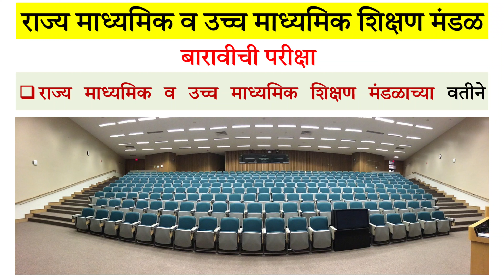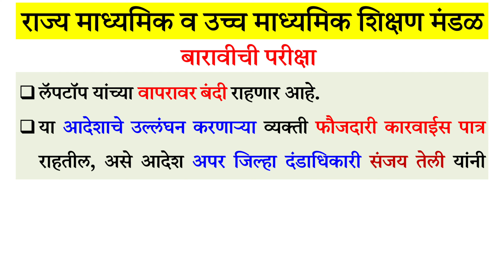12th Exam Updates 2024 SSC Exam Updates बारावीची परीक्षा राज्य माध्यमिक व उच्च माध्यमिक शिक्षण मंडळ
राज्य माध्यमिक व उच्च माध्यमिक शिक्षण मंडळाच्या वतीने बारावीची परीक्षा २१ फेब्रुवारीपासून सुरू होत असून, विभागातून सुमारे १ लाख १९ हजार विद्यार्थी परीक्षा देणार आहेत. कोल्हापूर बोर्डाकडून परीक्षेची तयारी पूर्ण झाल्याची माहिती विभागीय सचिव सुभाष चौगुले यांनी दिली.

बारावी परीक्षेच्या पार्श्वभूमीवर कोल्हापूर बोर्डाच्या वतीने कोल्हापूर, सांगली, सातारा जिल्ह्यांत यापूर्वीच

समुपदेशक व भरारी पथकांची नियुक्ती केली आहे, त्या-त्या केंद्राकडून परीक्षेची बैठक व्यवस्था करण्यात आली आहे. कस्टोडियन, केंद्रप्रमुखांची बैठक घेऊन परीक्षा भयमुक्त व कॉपीमुक्त वातावरणात बेण्याच्या सूचना देण्यात आल्या आहेत. उत्तरपत्रिका परीक्षा केंद्रावरपाठविल्या आहेत. शनिवारपासून प्रश्नपत्रिकाही कस्टोडियन यांच्याकडे दिल्या जाणार आहेत.
बारावी, दहावी परीक्षा केंद्र, उपकेंद्रांच्या शंभर मीटर परिसरात दि. २१ फेब्रुवारी ते २६ मार्च या कालावधीत दररोज सकाळी सात वाजल्यापासून ते सायंकाळी सहा वाजेपर्यंत सी.आर.पी.सी. १९७३ चे कलम १४४ अन्वये मोबाईल फोन व त्या संबंधी इलेक्ट्रॉनिक साहित्य बाळगण्यास, वापरण्यास, झेरॉक्स मशिन, फॅक्स मशिन व लॅपटॉप यांच्यावापरावर बंदी राहणार आहे. या आदेशाचे उल्लंघन करणाऱ्या व्यक्ती फौजदारी कारवाईस पात्र राहतील, असे आदेश अपर जिल्हा दंडाधिकारी संजय तेली यांनी काढले आहेत.